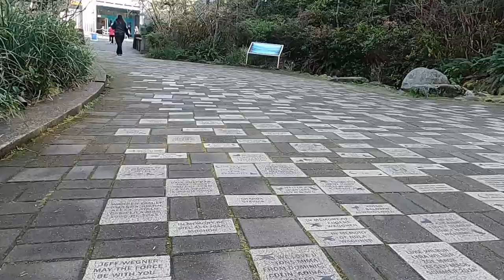A birthday trip to remember | Gay Couple Travel | Lincoln City & Newport, OR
[February 2022] With us dying for a change of scenery, a trip to Lincoln City and Newport, Oregon, was called for to celebrate Dan's birthday. In this video, you get to see some of Dan's true personalities that I fell in love with, in addition to the incredible drone footage I captured.

The trip spanned four days during the week. We stayed at the Starfish Manor, enjoying the beach view, watching the waves washing up the shore and listening to seagulls gawking in our hotel backyard. I also used the jet tub like there was no tomorrow, wishing I had some bath salt with me instead of just soaking in hot water.

Besides the hotel, we hiked the entire trail at the Knoll for a picturesque view, overlooking Lincoln City and a small piece of the pacific ocean. Unfortunately, we didn't have enough time for God's Thumb, which we heard was a must-see. Well, next time, for sure.

On Dan's birthday, we met with an old friend, Christopher, and then visited the Oregon Coast Aquarium because Dan loves seeing marine life. We also went to the Bay Front District to see the sea lions fighting their space to be on some concrete planks. Later that night, we dined at Kyllo's and stuffed our guts. The time we spent there was entirely too short.

For your reference, I provided all the links that I recommend below. If you have questions, leave them in the comment section below. I hope you enjoy the video!